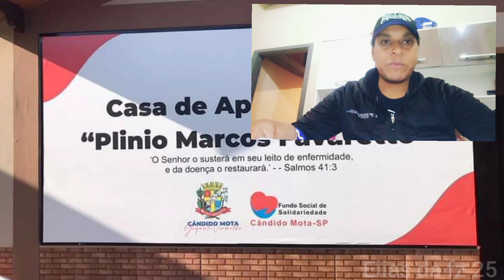Tatuí, logo terá uma casa de Apoio em Jaú / ajuda aos moradores de rua.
entre em contato comigo 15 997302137 SOMENTE PELO WHATSAPP
ou se quiser contribuir com o canal enviando um pix de 1real no número de telefone acima